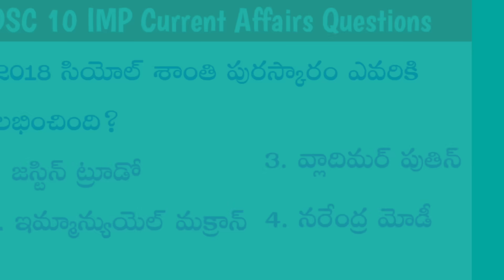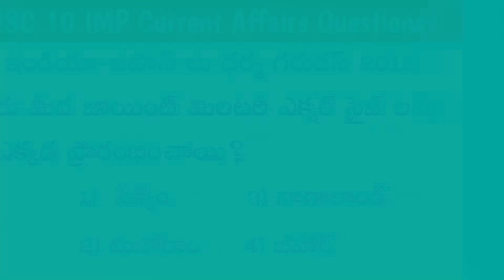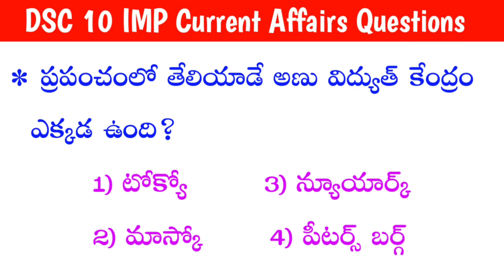DSC#39(GK & CA) Most Important Questions 👌APPSC,TSPSC👌 Don't Miss 🔥